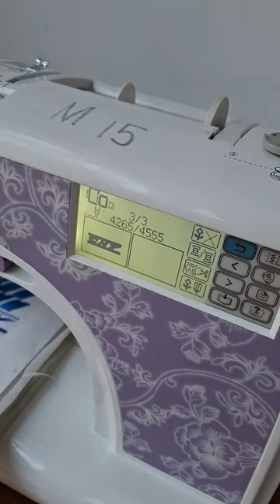M15 mesin bordir kotor minta instal ulang - KIAN PERKASA SCMB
Kotor dan notice intal ulang